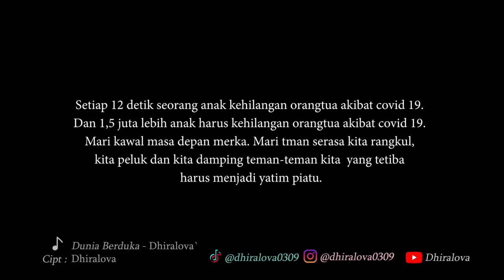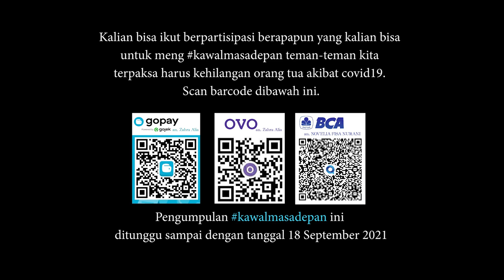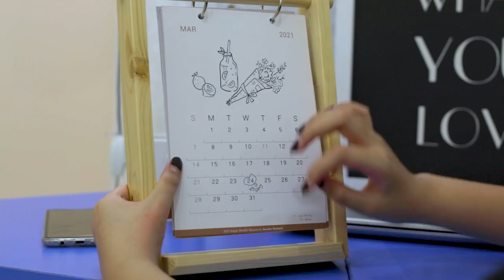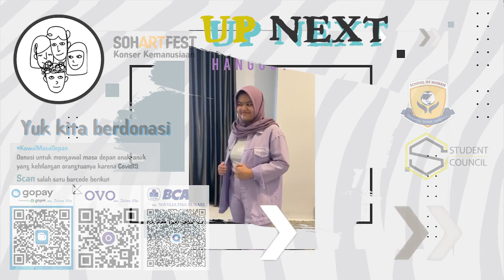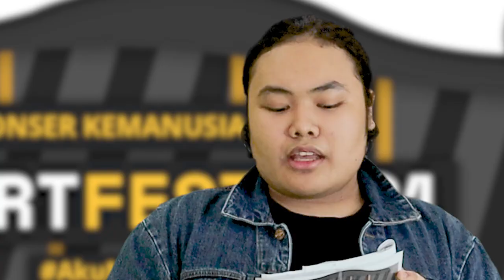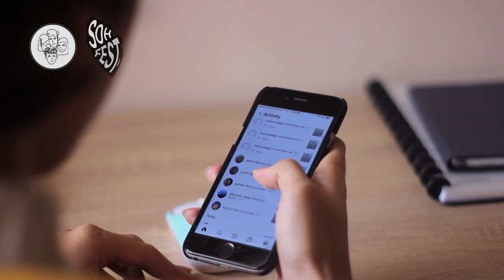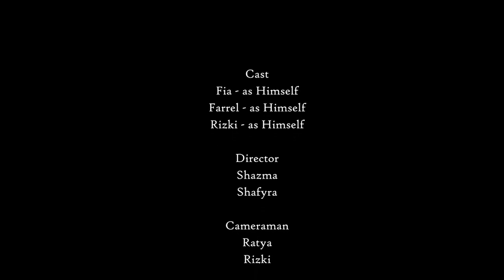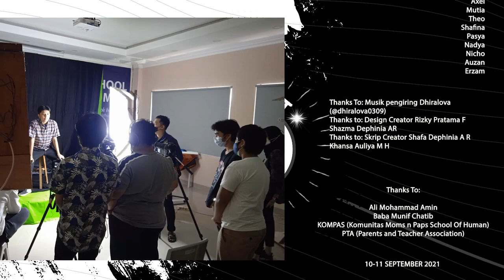SOHARTFEST 2021 DAY 2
SOHARTFEST 2021

Hallo Teman-teman yg ingin berdonasi di acara Konser Kemanusiaan bisa melalui:

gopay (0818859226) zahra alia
ovo (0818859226) zahra/ moh syarief
Rek. BCA 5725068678 a.n Novelia Fisa Nurani
100% donasi akan diberikan kepada anak-anak yang kehilangan orang tua karena Covid 19

Pelindung   : Om Nurmansyah Abdul Gani dan Kak Epong Utami
Pembina     : Ibun Eka Rachmayani dan Kak Robby Fajar Subhandika
Ketua Panitia : Zahra Alia, Hadara
Sesi Acara      : Matahariku, Shazfa, Bulanku, Valiant
MC            : Khalil, Hadara, James Farrel, Yasmin
Camera man : Kak Dika Wisala Widyana , Valiant, Faisal, Farrel
Editor  : Kak Dika Wisala Widyana
Kreatif  : Rizky, Shazma, Farrel, angga, azka
Sekretaris : Khansa, Kya
Humas  : Kak Isnan Hadi, Shofia, Sabrina, Aira, Calista, Rahma, Jeremi
Bendahara : Shafyira, Nayla
Dekorasi : Adel, Citra, lea, ananda, Najwa
Perlengkapan: Akbar, Ray, radit, toriq, valerie, rafi, fayyadh, mawar

Thank To Support Artis:
Yovie Widianto
Rafi Ahmad
Sony Septian
Hikam Abrar
Tomy Kurniawan
Ihsan Tarore
Bapak Wihaji (Bupati Batang 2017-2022)

Thanks To Pengisi Acara:
Yara Widianto
Marshaina (Mahasiswa UI & UNJ)
Honeybe (Mahasiswa Univ. Udayana)
Band Purple (SMA HUTAMA)
Buls Band (SMA N 70 Jakarta)
Hadroh PP Nurul Huda
Khalil
Band The Ink
Shazma
Callista, Abel, Kia, Mawar, Syakila (dance SMP SOH)
Nabila Alydrus
Bulanku
Matahariku
Josh
Aan (Kampusnya Manusia)
Annisa (Kampusnya Manusia)
Adit (Kampusnya Manusia)
Gilland
Billy (Kampusnya Manusia)
Darian
Najwa
Aby (Kampusnya Manusia)
Fatih (Kampusnya Manusia)
Aqeela
Bima
Ananda Khansa
Andine
Aisha Khairanina
Adib M Hafidz
Shazma
Farrel Attala
Mantra Senja
Naisha
Bama Prima
Fazril
Cattleya
Citra
Fayyadh
Namira Luna
Axel
Mutia
Askan
Rafie
Theo
Shafina
Pasya
Nadya
Nicho
Auzan
Erzam

Thanks To:
Bapak ALi Mohammad Amin
Baba Munif Chatib
KOMPAS (Komunitas Moms n Paps School Of Human)
PTA (Parents and Teacher Association)

Thanks To:
Musik pengiring
Dhiralova  (@dhiralova0309)

Thanks to:
Design Creator
Rizky Pratama F
Shazma Dephinia AR

Thanks to:
Skrip Creator
Shazfa Dephinia AR
Khansa Aulia MH